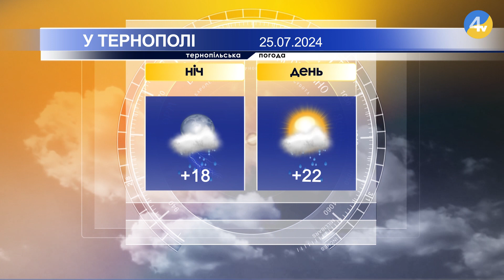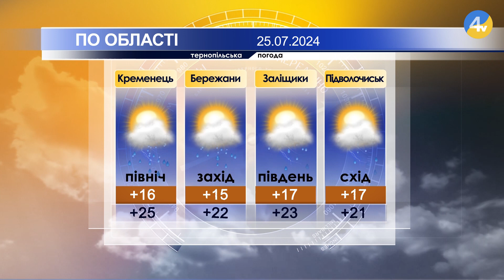Тернопільська погода на 25 липня 2024 року